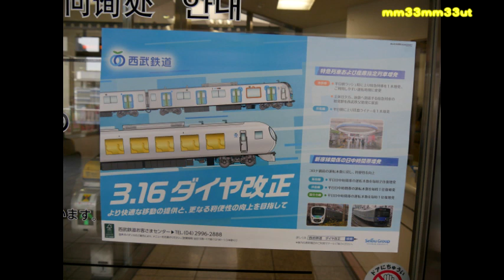レール点検作業東長崎西武池袋線平日ダイヤ20240319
西武池袋線東長崎駅
駅のコンコースから保線作業の姿
確認すると。ポイントのレールの点検作業
いつも通りの確保
点検作業　ご苦労様です
線路際には花が咲き　季節の進みを
20240319